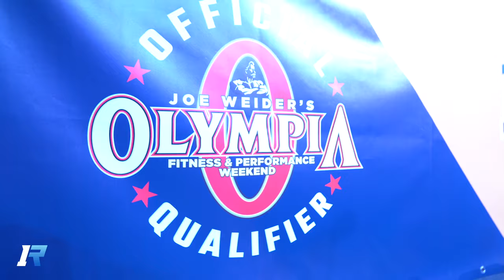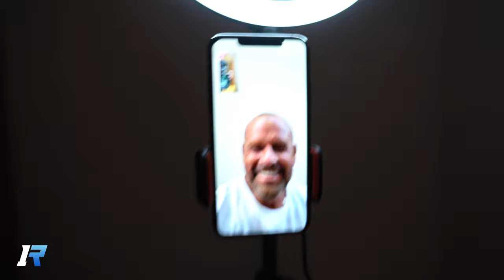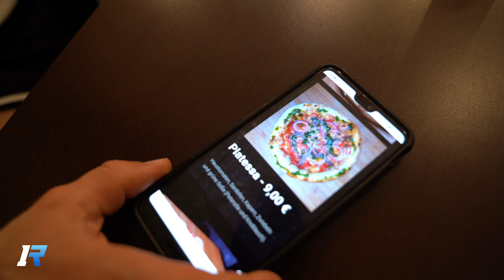Es wird ERNST in Alicante